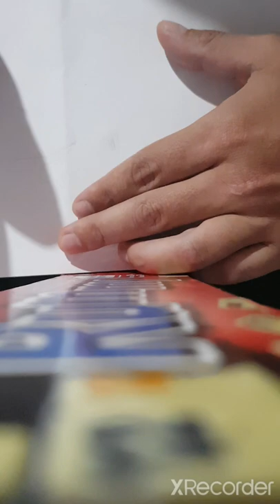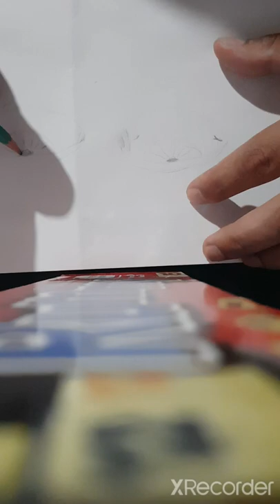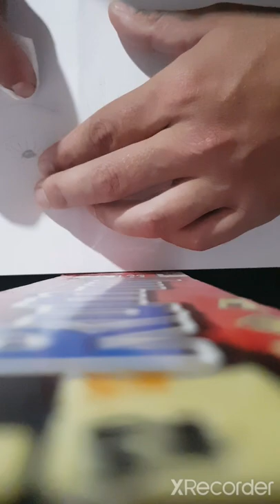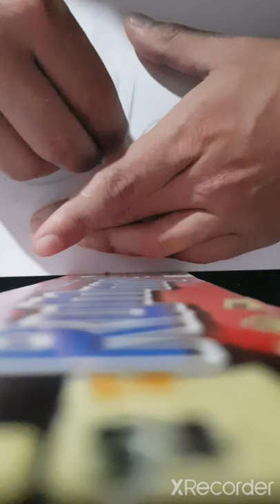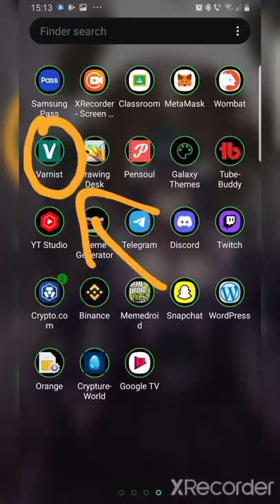NFT collection fthepainmeds Sketch🙈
Womplay 》Hey! I've been playing some awesome games and getting crypto from it. Come play and earn with me on Womplay — I'm sure you'll love it!